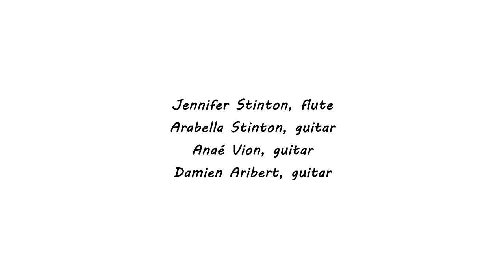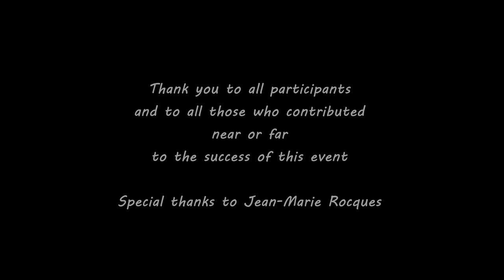Fly me to Volos, Hymne officiel du World Guitar Day, composé par Damien Aribert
Jennifer Stinton, Arabella Stinton, Anaé Vion et Damien Aribert jouent "Fly me to Volos", l'Hymne officiel du World Guitar Day, composé par Damien Aribert, dédié à Yorgos Foudoulis et au Volos World Guitar Orchestra.

Enregistré en direct dans la magnifique église Notre-Dame de Montfarville en France dans le cadre du World Guitar Day, le 14 Octobre 2023, évènement fondé par Yorgos Foudoulis en 2021 soutenu par l'UNESCO.